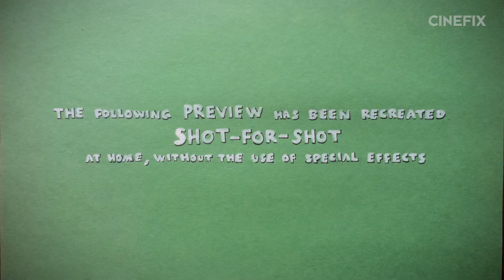"Homemade Movies" is Back!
Hold on to your butts! Dustin, Ben and the Homemade crew are back at it with all new episodes of Homemade Movies! FINALLY, right?

Homemade Movies serves up creative remakes of your favorite movies, trailers and original songs. Every episode is an exact shot-for-shot remake created at home without any visual effects. It's homemade movie magic !